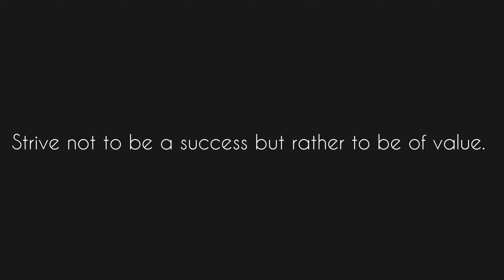Strive not to be a